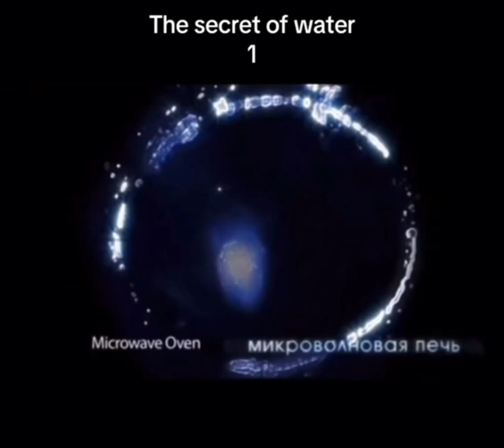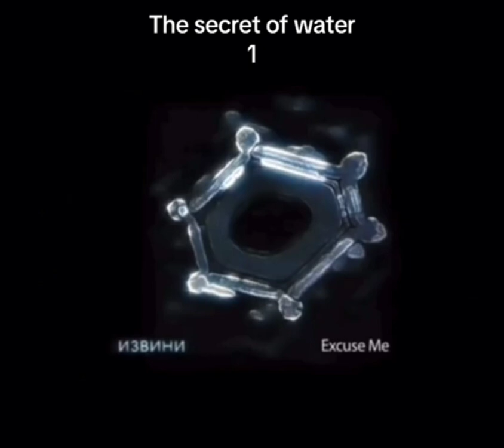Water has Memory as its Own